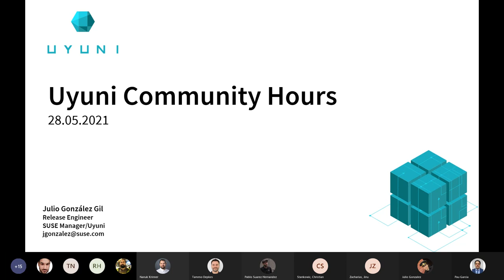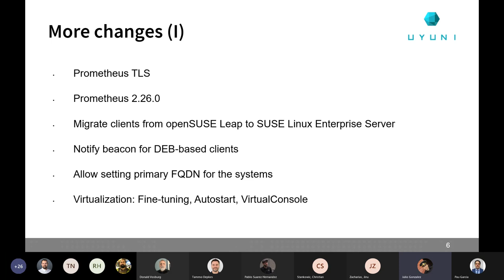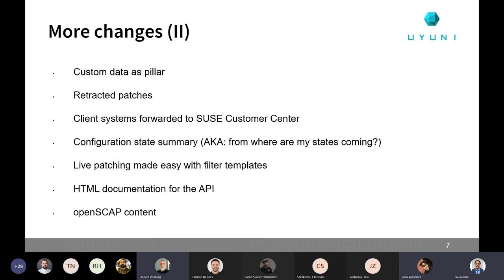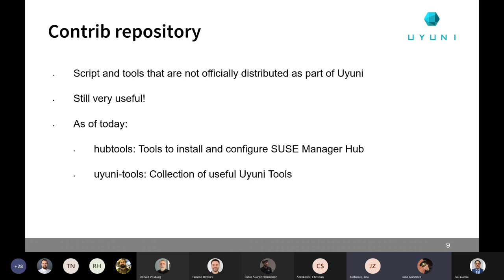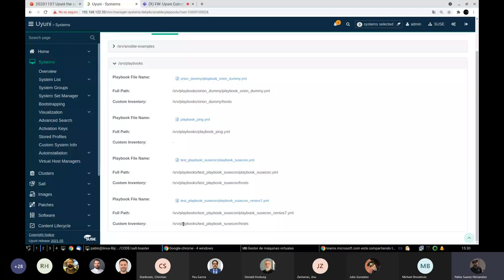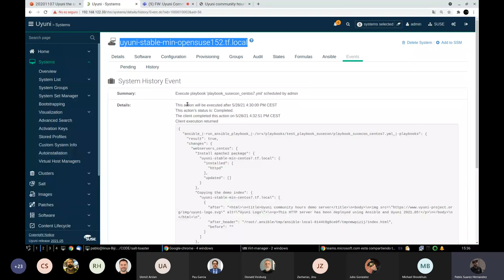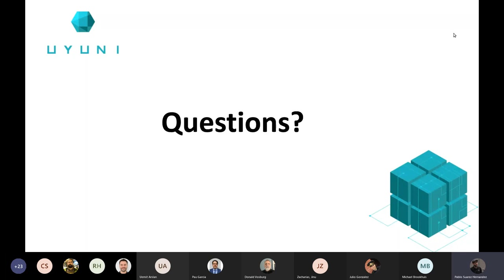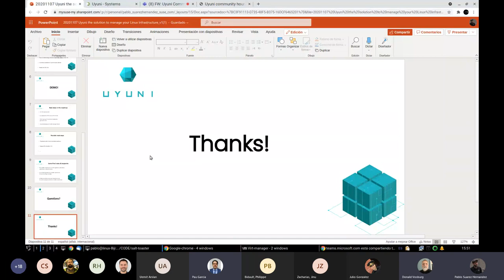Uyuni Community Hours 28.05.2021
This is the recording from Uyuni Community Hours May 28th, 2021.

Agenda:
1. Uyuni Community Hours anniversary!
2. Uyuni 2021.05
3. Contrib repository
4. Ansible integration